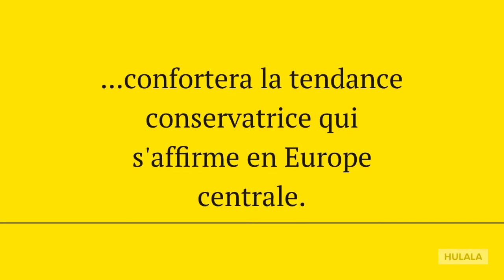Élections législatives tchèques 2017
Avec 29,64% des suffrages, le milliardaires tchèque d'origine slovaque Andrej Babiš est le nouvel homme fort du pays. A la tête du mouvement populiste ANO, il devance de 20 points tous ses concurrents. Reste à savoir si sa victoire confortera ou non l'axe "illibéral" qui se dessine entre Varsovie et Budapest.